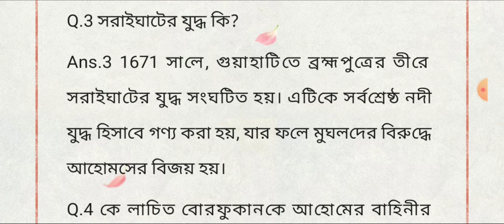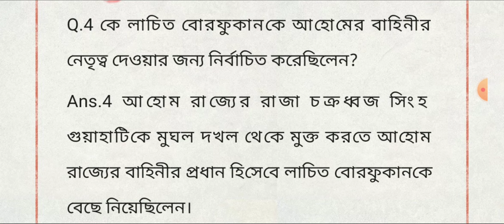লাচিত বোরফুকান গুরুত্বপূর্ণ প্রশ্ন | lachit borphukan quiz | 400 birth anniversary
Q.1 লাচিত বোরফুকান কে ছিলেন এবং তিনি কিসের জন্য পরিচিত ছিলেন?
উত্তর.1 1622 সালের 24শে নভেম্বর জন্মগ্রহণ করেন লাচিত বোরফুকান 1671 সালের সরাইঘাটের যুদ্ধে তার নেতৃত্বের জন্য পালিত হয় যেখানে মুঘল বাহিনীর দ্বারা আসাম দখল করার প্রচেষ্টা ব্যর্থ হয়েছিল।
Q.2 লাচিত বোরফুকান স্বর্ণপদক কি?
উত্তর.২ লাচিত বোরফুকান স্বর্ণপদক জাতীয় প্রতিরক্ষা একাডেমী থেকে শীর্ষ ক্যাডেটকে প্রদান করা হয়। 1999 সালে প্রতিরক্ষা কর্মীদের বোরফুকানের বীরত্বপূর্ণ কার্যকলাপ এবং আত্মত্যাগের অনুকরণে অনুপ্রাণিত করার জন্য পদকটি চালু করা হয়েছিল।
Q.3 সরাইঘাটের যুদ্ধ কি?
Ans.3 1671 সালে, গুয়াহাটিতে ব্রহ্মপুত্রের তীরে সরাইঘাটের যুদ্ধ সংঘটিত হয়। এটিকে সর্বশ্রেষ্ঠ নদী যুদ্ধ হিসাবে গণ্য করা হয়, যার ফলে মুঘলদের বিরুদ্ধে আহোমসের বিজয় হয়।
Q.4 কে লাচিত বোরফুকানকে আহোমের বাহিনীর নেতৃত্ব দেওয়ার জন্য নির্বাচিত করেছিলেন?
Ans.4 আহোম রাজ্যের রাজা চক্রধ্বজ সিংহ গুয়াহাটিকে মুঘল দখল থেকে মুক্ত করতে আহোম রাজ্যের বাহিনীর প্রধান হিসেবে লাচিত বোরফুকানকে বেছে নিয়েছিলেন।
Q.5 লাচিত বারফুকানের মূর্তি কোথায় অবস্থিত?
উত্তর.5 লাচিত বারফুকানের মূর্তি ভারতের আসাম রাজ্যের জোড়হাটে অবস্থিত। 1671 সালে মুঘলদের বিরুদ্ধে সরাইঘাটের যুদ্ধে তিনি আহোম সেনাবাহিনীকে একটি নির্ণায়ক বিজয়ে নেতৃত্ব দেন।